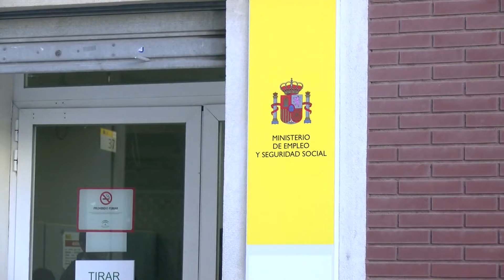El paro sube en 1.385 personas en septiembre en el Campo de Gibraltar y se sitúa en total en 32.560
El paro sube en 1.385  personas en septiembre  en el Campo de Gibraltar y se sitúa en total en 32.560 parados. Algeciras es el municipio de la comarca que registra mayor aumento de desempleados con 517  más que el mes anterior, aunque el paro sube en todos los municipios campogibraltareños salvo San Martín del Tesorillo, donde cinco personas encontraron trabajo.